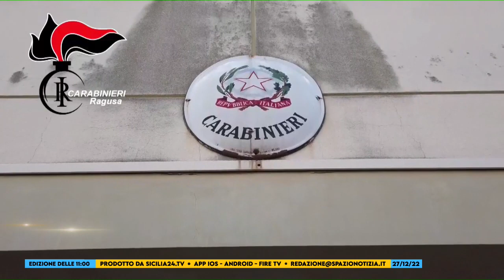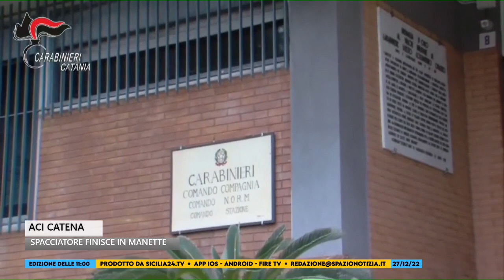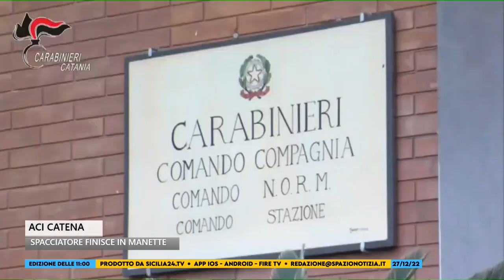Spazio Notizia (27 dicembre 2022, edizione delle 11)